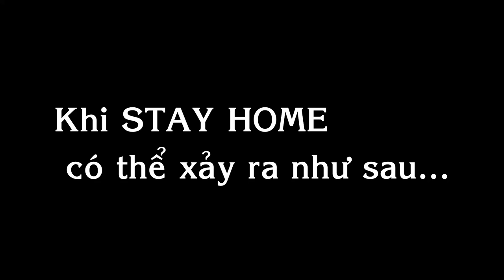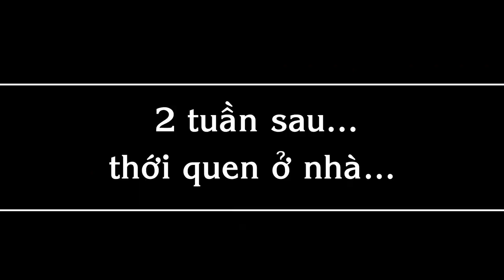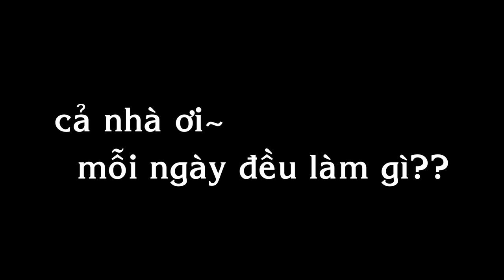bạn gái xảy ra việc gì?